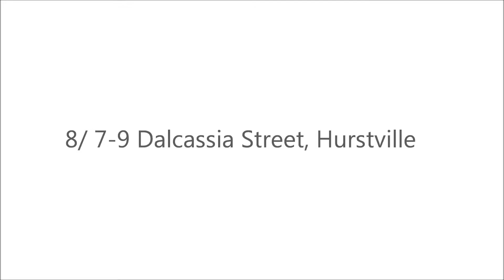8/7-9 Dalcassia Street, Hurstville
City View Real Estate